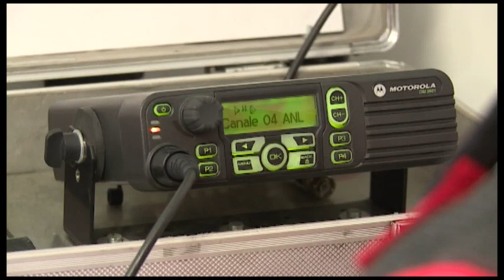CinemìCinemà per la Croce Rossa, Daniele Marmi testimonial della "dolce" campagna